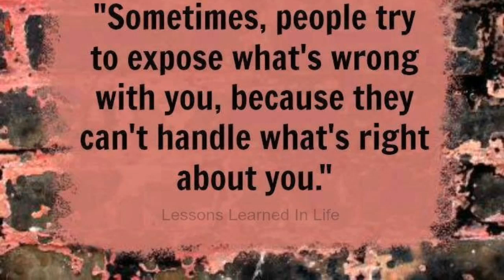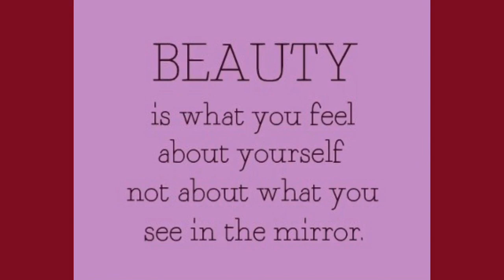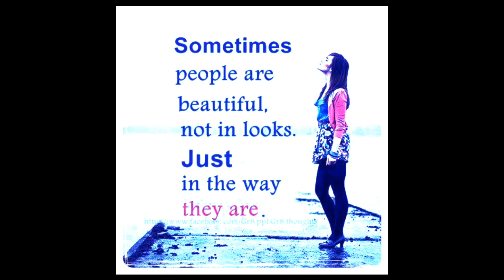Beautiful People (RY&JSM)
The photos content of this video is owned by it's rightful and lawful owner/owners.This video is posted for the sole purpose of entertainment only.
Thank You. ^_^
GV always.
(Fan mode)